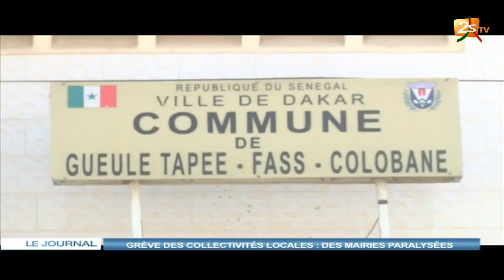GRÈVE DES COLLECTIVITÉS LOCALES : DES MAIRES PARALYSÉES